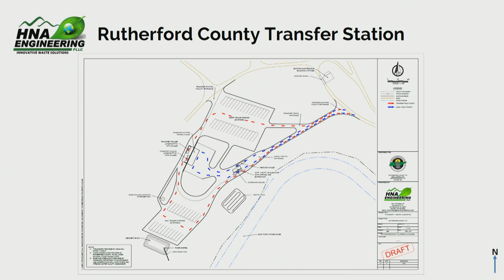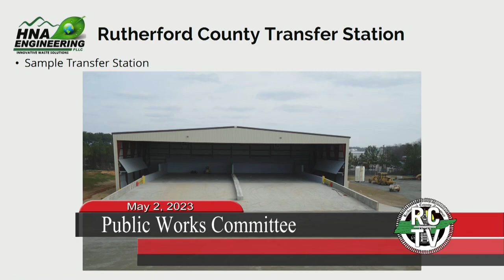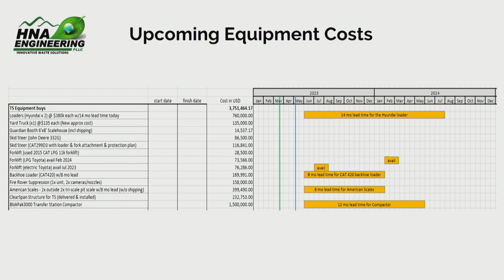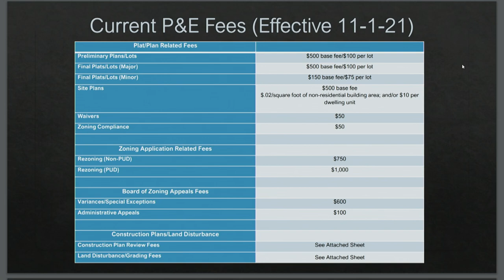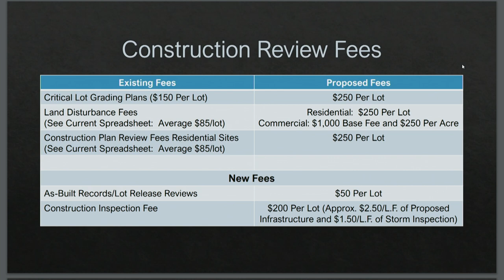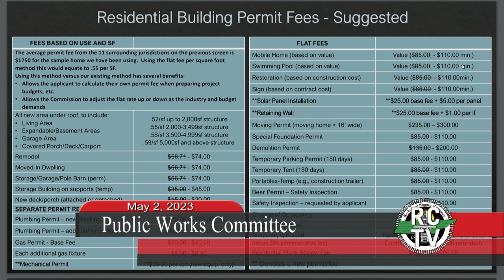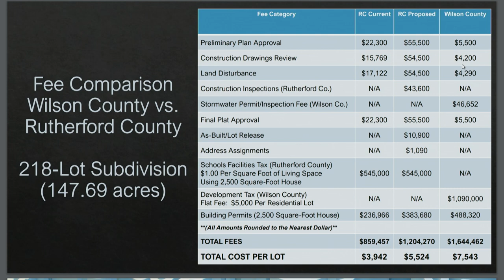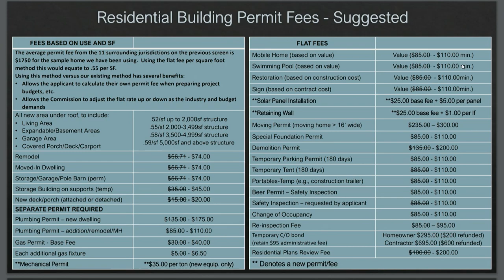Public Works Committee - May 2, 2023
00:00 Call to Order
00:13 Approve Minutes
00:50 Solid Waste Report
1:29:24 Planning & Engineering Report
1:34:52 Building Codes Report
1:38:30 Fees Presentation